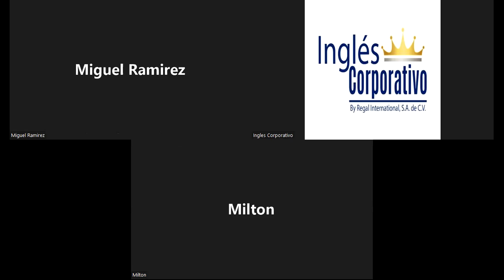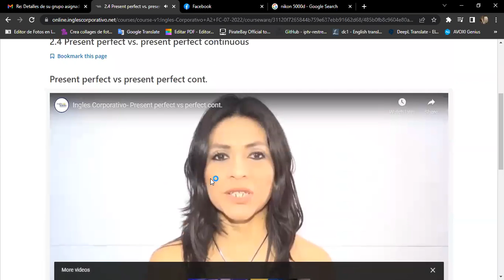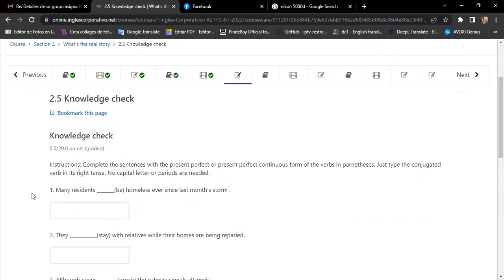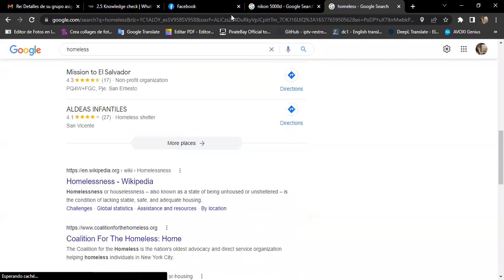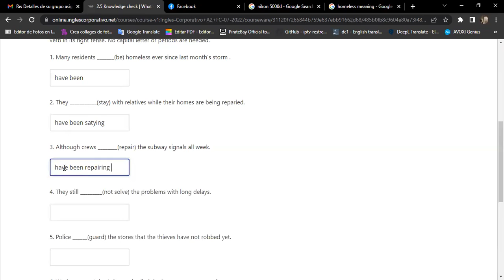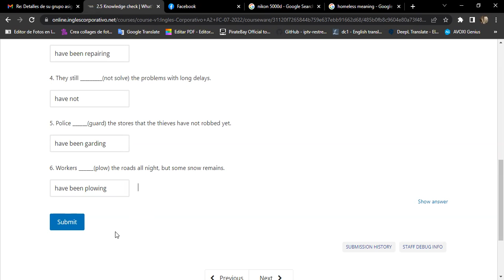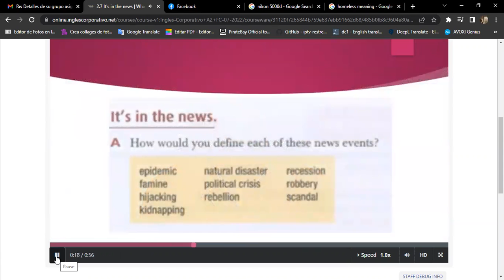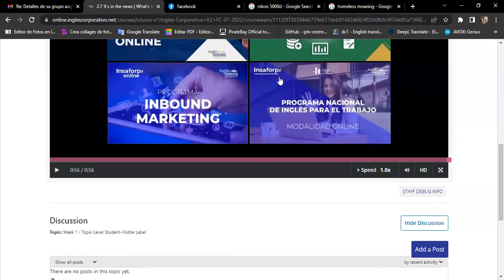Inglés Corporativo-07/13 Day 7 Present Perfect/Progressive part 2